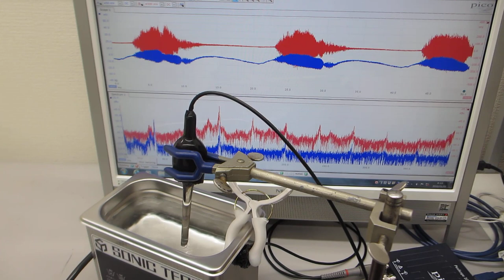超音波の音圧測定解析システム「超音波テスターＮＡ」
１．価格　１９８，０００円
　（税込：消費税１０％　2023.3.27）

３．特徴（標準的な仕様の場合）